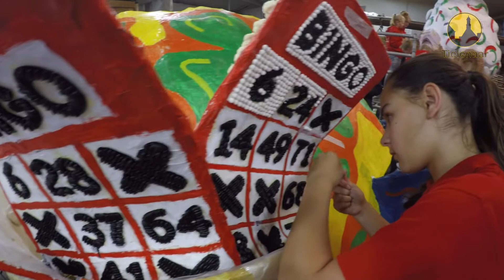20180912 Corso bouw Passewaaij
Tiel, 12 september 2018
Bouwen jeugd corsowagen Passewaaij